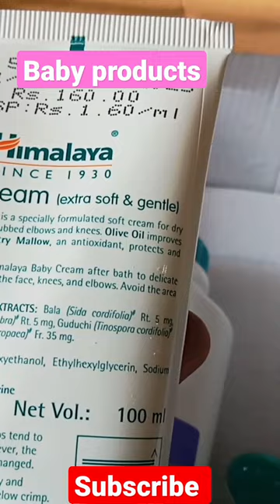Himalaya products#bodycare Himalaya baby products